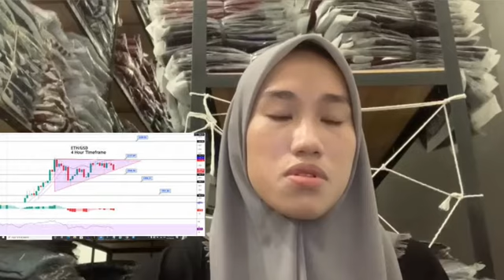Top 10 Cryptocurrency To Invest In For 2022 Top 10 Cryptocurrencies 2010 - 2021